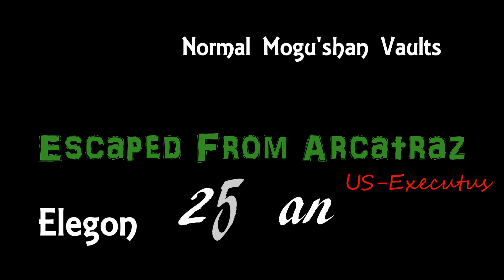EFA vs Elegon 25man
Same kill as last elegon25man but my pov alone.